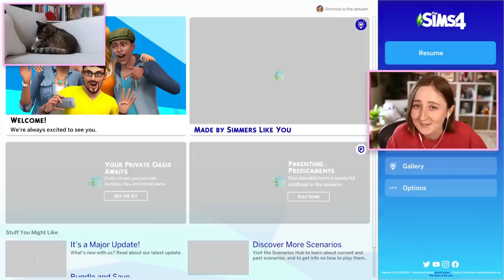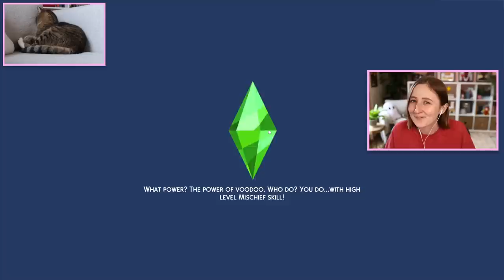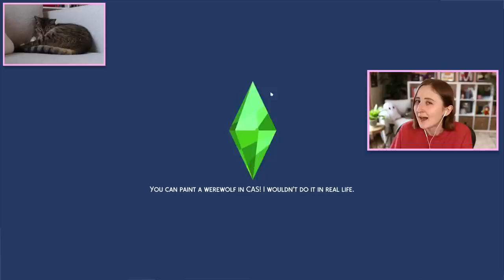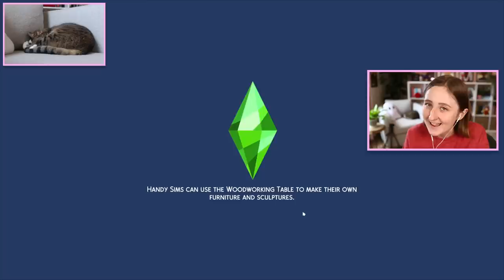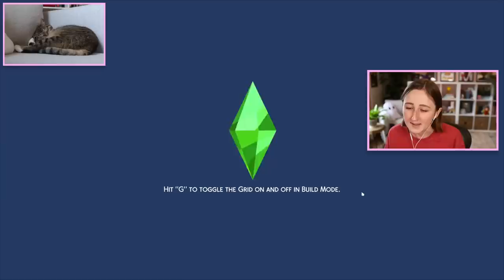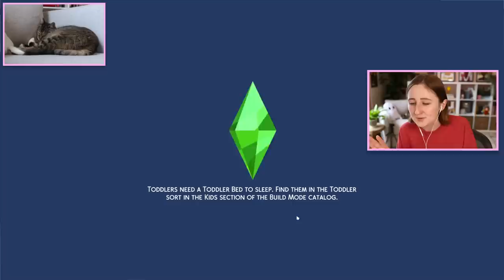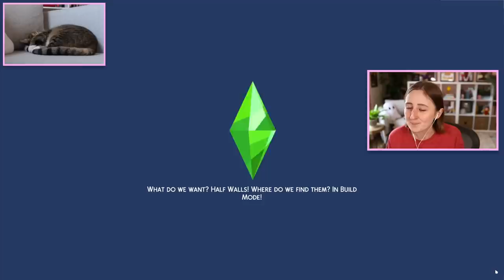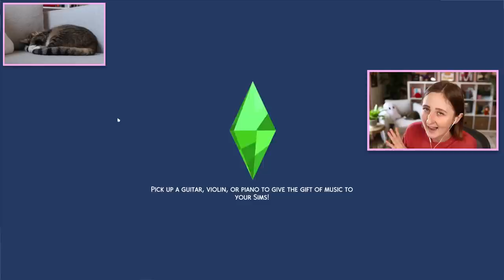i cheated on my sim's boyfriend by accident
This legacy has taken a turn for the worse lol (episode 97!)